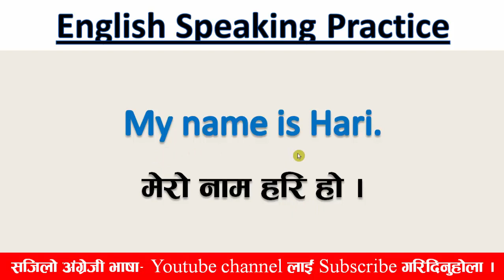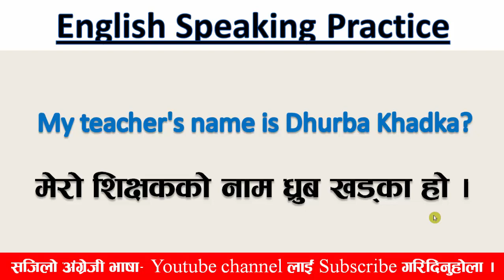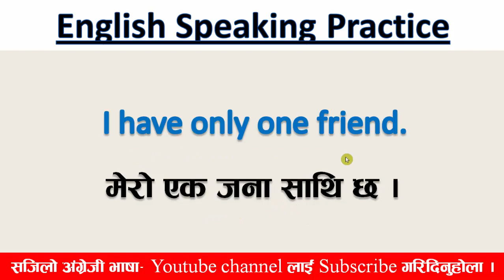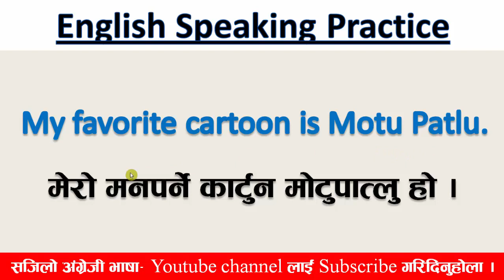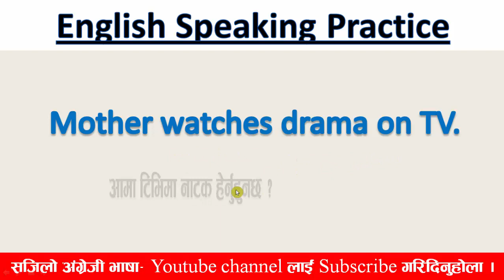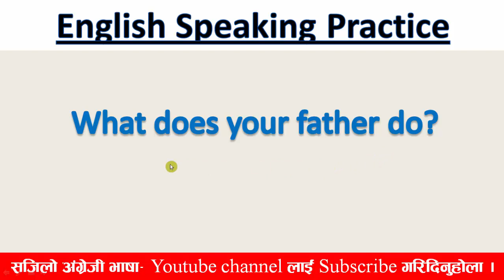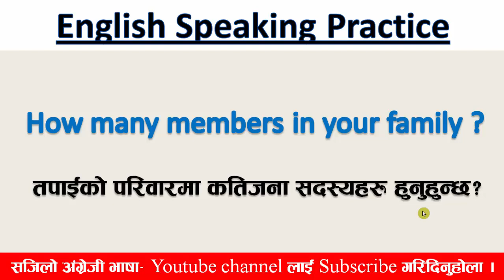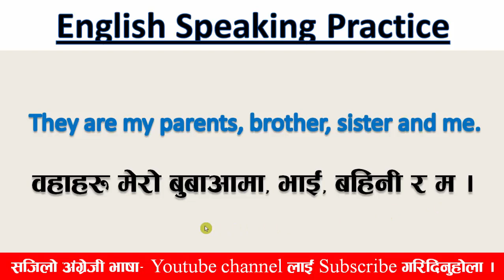✔️अंग्रेजी सिकौ👂अंग्रेजी सिक्ने सजिलो तरिका 😍Daily use English अंग्रेजी/नेपाली इंग्लिस बोल्ने तरिका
Hello everybody
English speaking practice
vocabulary practice
Grammar practice
Conversation Practice